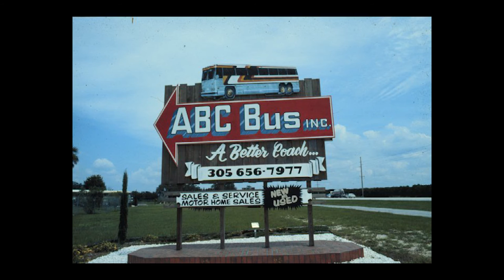Clancy Cornell_photo montage_8-20-15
A photo montage in memory of ABC Bus Companies' founder, Clarence  "Clancy" Carl Cornell